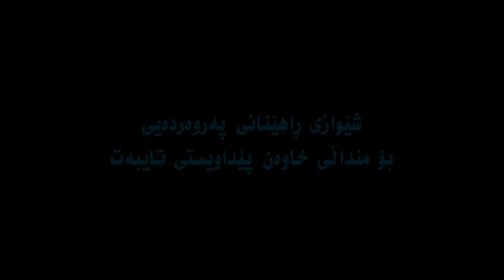Rahenani 15 Birawari bashi 1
شێوازی ڕاهێنانی پەروەردەیی / وانەی پانزەیەم : بیرەوەری بەشی یەکەم
 منداڵپارێزی کوردستان / سەنتەری ڕاهێنانی پەروەردەیی بۆ منداڵی خاوەن پێداویستی تایبەت پڕۆژەیەكی خزمه‌تگوزاری بێبەرامبەرە بۆ خزمەتكردنی منداڵانی خاوەن پێداویستی تایبەت لە ڕۆژی ١ / ٦ / ٢٠١٤ دا دامەزراوە. ئەم پڕۆژەیە گرنگی ئەدات بەو منداڵانەی كە پێویستیان بەهاوكارییەو لە ناوەندە پەروەردەییەكاندا ناتوانن بەردەوام بن. ئەو منداڵانە بە شێوەیەكی زانستی سەردەم ڕاهێنانیان پێدەكرێت بەمەبەستی دوانەكەوتنیان و تێكەڵاوكردنیان لەگەڵ منداڵی ئاسایدا تاکو هەست بەجیاوازی نەكەن منداڵپارێزی کوردستان / سەنتەری ڕاهێنانی پەروەردەیی لە گەرەکی ڕاپەرین لە شاری سلێمانی بەڕێوەدەبات کە تیمێکی پسپۆری تایبەت بەڕاهێنانی قسەکردن و دەروونی منداڵ لە خۆدەگرێت بە مەبەستی دابینکردنی شوێنێکی پەروەردەیی و ئارام بۆ منداڵانی ئۆتیزم، داون سیندرۆم و حاڵەتی پێداویستی تایبەتی تر کە تووشی منداڵ دەبێت

سلێمانی / گەڕەکی ڕاپەڕێن    ٠٢٧٦ ٣١٥ ٠٥٣           ٢٢٦٨ ٠٦٥ ٠٧٤٨